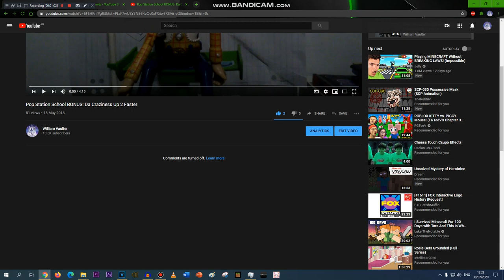Never disable comments with my voice ever again, YouTube & COPPA! (serious message)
First Bandicam video on my new PC using my voice in the BG.